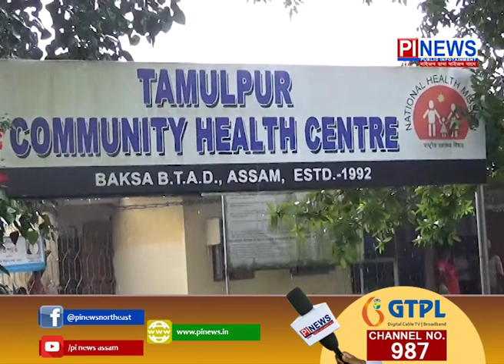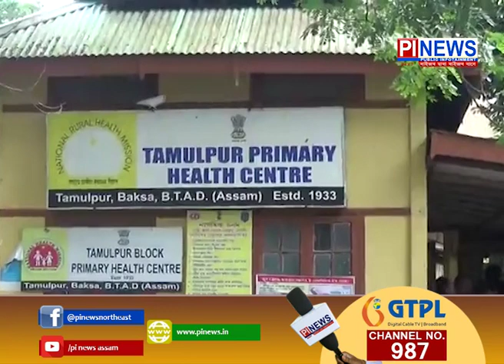তামুলপুৰ স্বাস্থ্য কেন্দ্ৰ পৰিদৰ্শণ ৰাজ্যিক মন্ত্ৰী পিয়ুজ হাজৰিকাৰ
ৰাজ্যত জাপানিজ এনকেফেলাইটিজৰ ভয়াৱহতাকলৈ সৰব মন্ত্ৰীগৰাকী
অনিয়ম আৰু ছুটীৰ ক্ষেত্ৰত তীক্ষ্ণ দৃষ্টি নিক্ষেপ